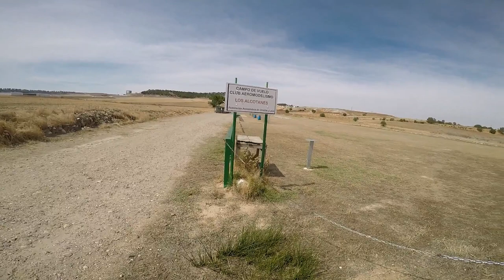Explorando La Mecánica y El Interior De Un Avión De Aeromodelismo.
Explorando En El Club De Aeromodelismo "Los Alcotanes" El Interior y La Mecanicánica De Un Avión De Aeromodelismo.